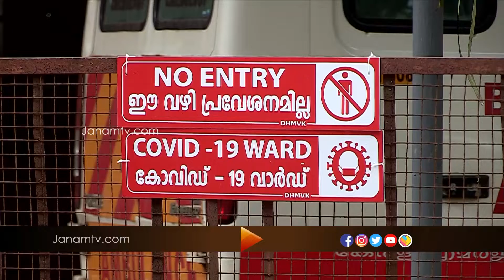സംസ്ഥാനത്ത് ഇന്ന് 5930 പേർക്ക് കൊറോണ സ്ഥിരീകരിച്ചു